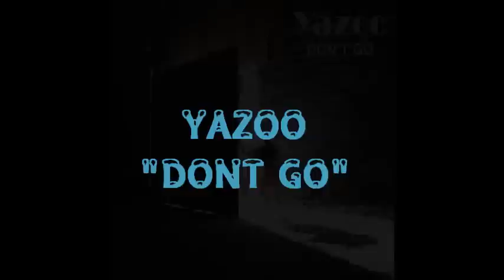Yazoo - Don't Go - 80's lyrics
Dont Go 1982
Yazoo (conocidos como Yaz en los Estados Unidos), fue un dúo de synthpop de Basildon, Essex, Inglaterra, cuya carrera tuvo gran éxito comercial al principio de los '80. Aunque no tuvieron la misma suerte en Norteamérica, Yazoo alcanzó tres Top 10 en el UK Singles a inicios de esa década.
Se formó a finales de 1981 por el ex compositor de Depeche Mode, Vince Clarke (sintetizador), y por Alison Moyet (vocalista).